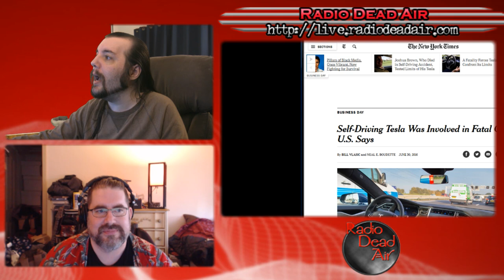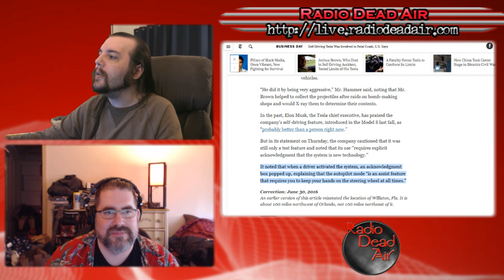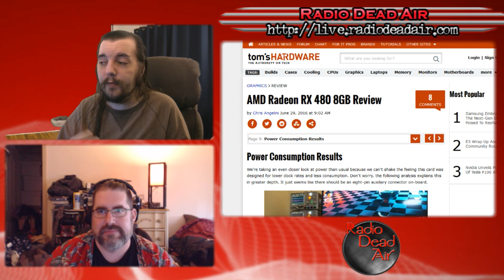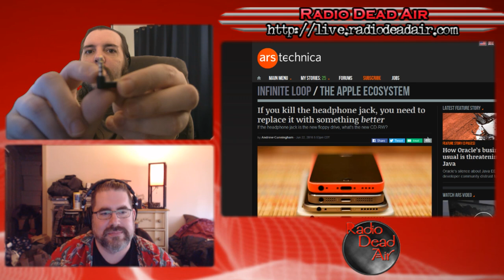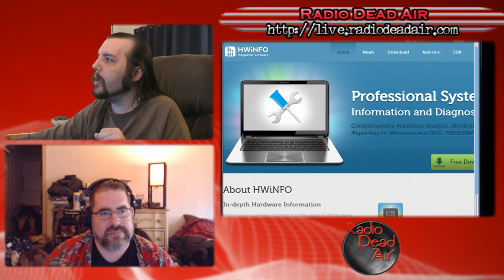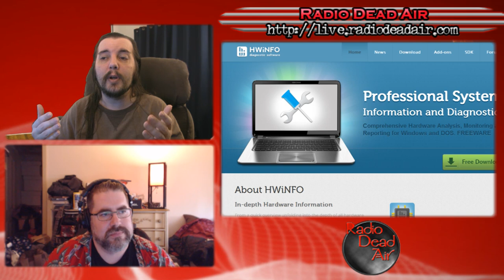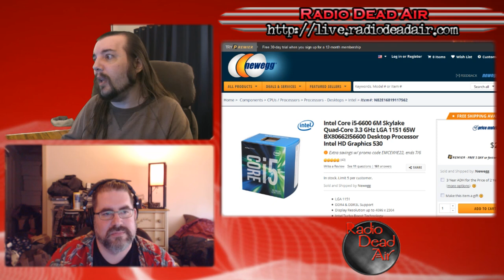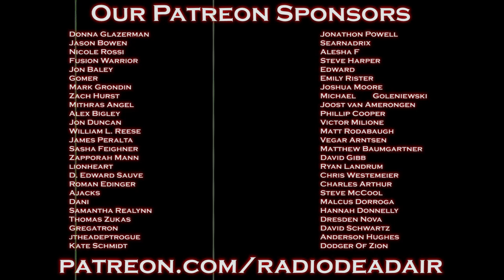Tech Q&A - Self-Driving Me Crazy - 7/2/16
This episode: the RX 480 is poised to own the mid-range graphics market, but first it need to own its power problems. Also: Apple toys with ditching the headphone jack ...